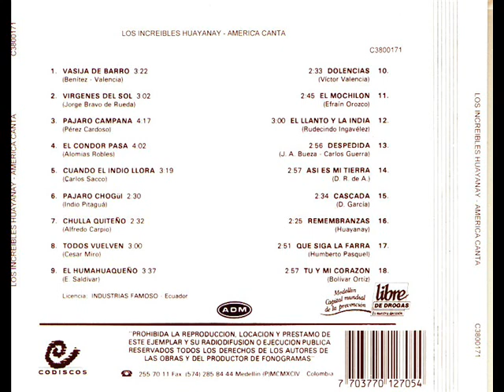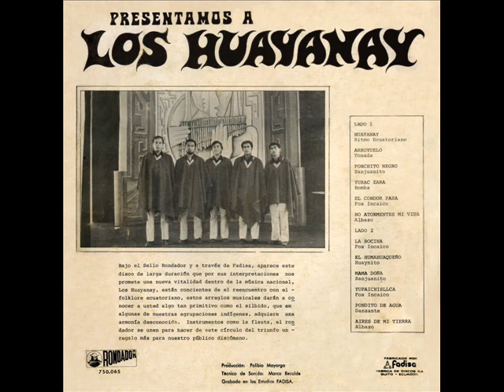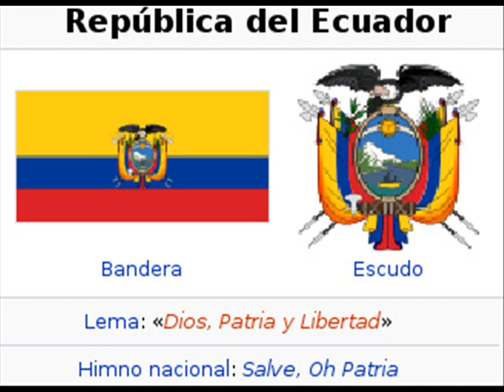COSTANERA - LOS INCREIBLES HUAYANAY DE ECUADOR.wmv